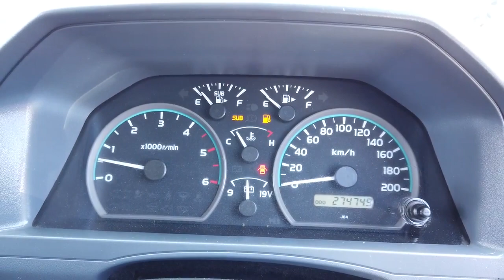2009 TOYOTA LANDCRUISER Brisbane, Gold Coast, Ipswich, Archerfield, Moorooka, QLD 9769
WHITE Used 2009 TOYOTA LANDCRUISER available in Archerfield, Queensland at Wholesale House. Servicing the Brisbane, Gold Coast, Ipswich, Moorooka, QLD area.

Wholesale House
730 Boundary Road